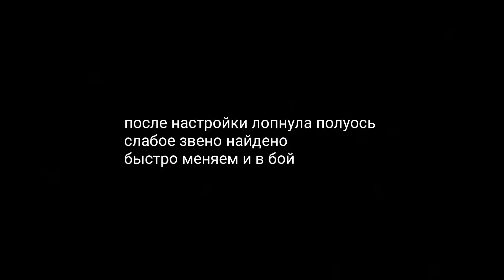Ford Sierra car for drift school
Как у нас проходят выходные, занимаемся своими машинами, на этот раз получилось, закончить проект форд фиерра, первая боевая учебная дрифт тачка, херачила в отсечке боком целый день, и не сломалась, тест пройден 👍😈